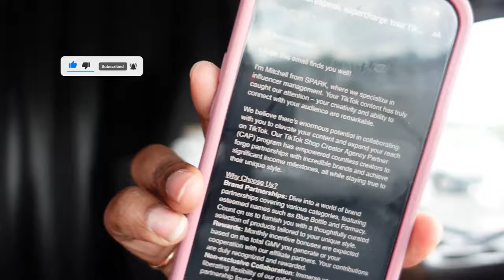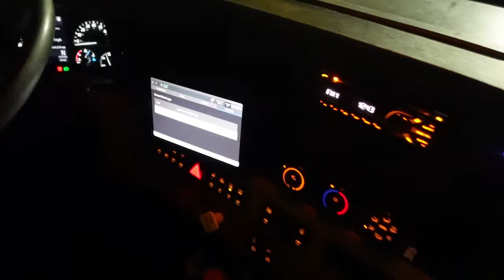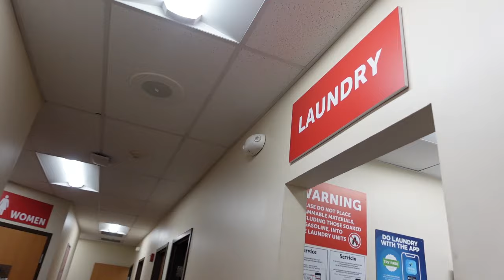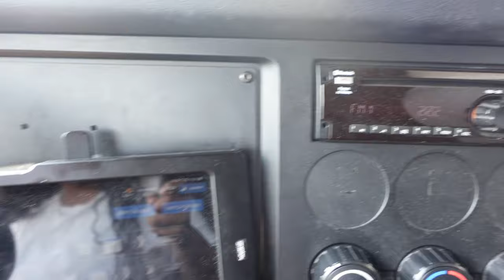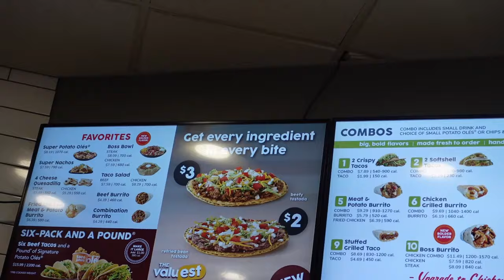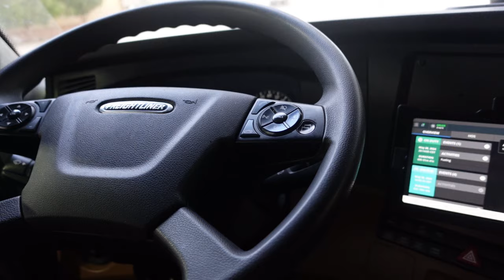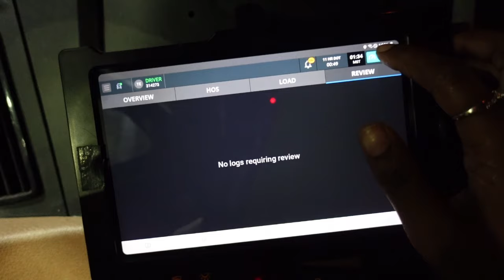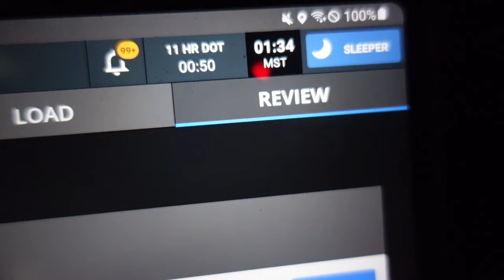TRUCKING VLOG | DELIVERING TO CALI IN A STORM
Welcome🤍
In this video I am driving through thunderstorms trying to deliver this load to California on time. These miles were tough to handle but I made it through and ready for my next load.